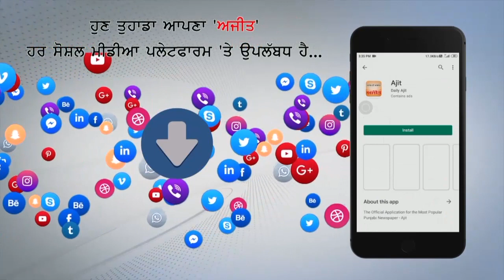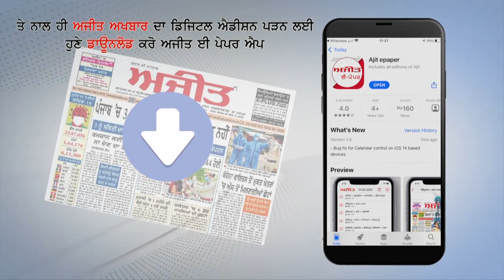ਭਾਰਤ ਵਿਚ ਕੋਰੋਨਾ ਨੇ ਮਚਾ ਰੱਖਿਆ ਹੈ ਕੋਹਰਾਮ, ਹਰ ਰੋਜ਼ ਬਣ ਰਹੇ ਨਵੇਂ ਰਿਕਾਰਡ